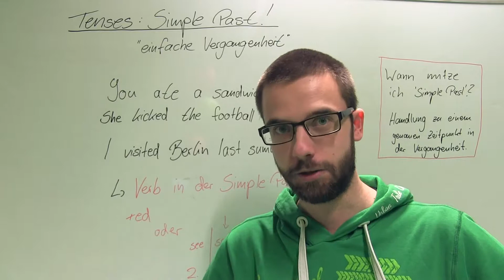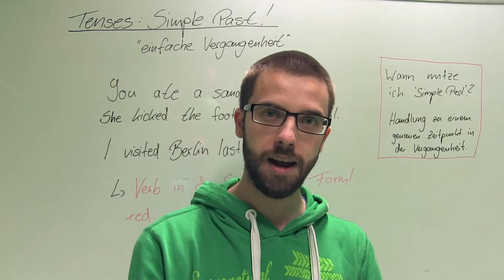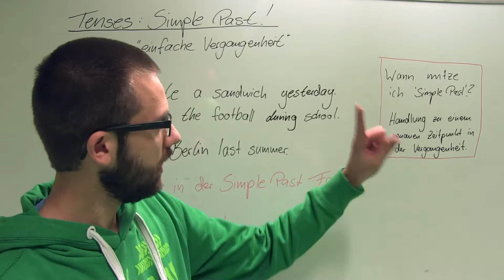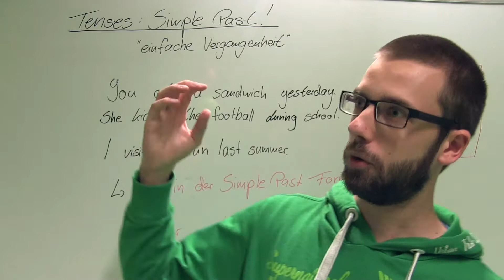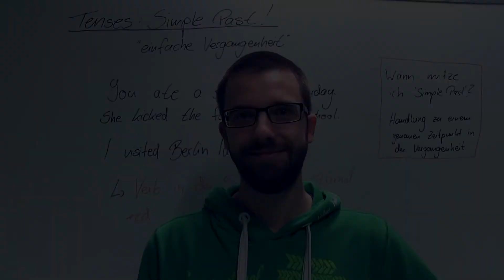SIMPLE PAST simpel erklärt! mit EngLife!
Simple Past ist eine sehr nützliche, häufig verwendete und (zum Glück) recht einfache Zeitform.

Hier ist eine Liste mit irregulären Verben, die ihr auswendig lernen solltet

Alle anderen Verben bekommen in ihrer Vergangenheitsform einfach die Endung "-ed"! Zum Beispiel played, watched,visited.